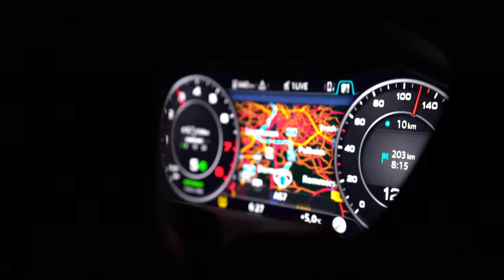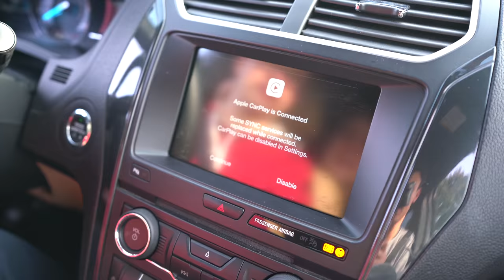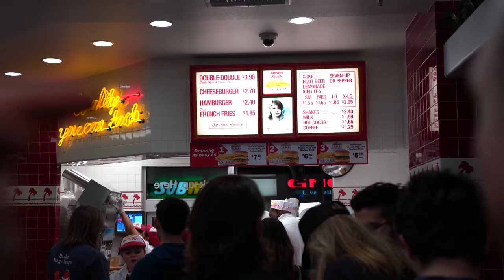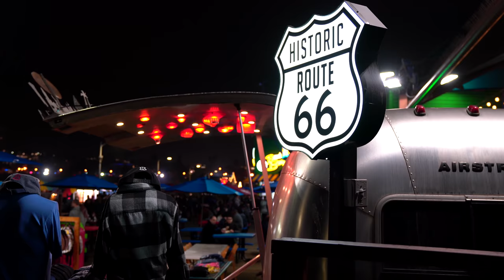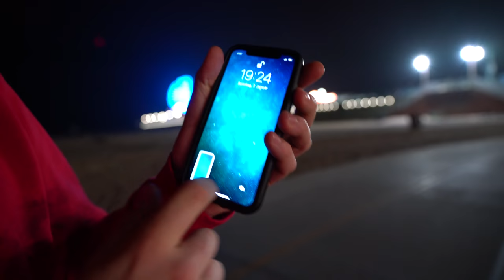Mit der KREW nach LA!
Wir sind nach LA geflogen und haben euch mitgenommen. Viel Spaß!